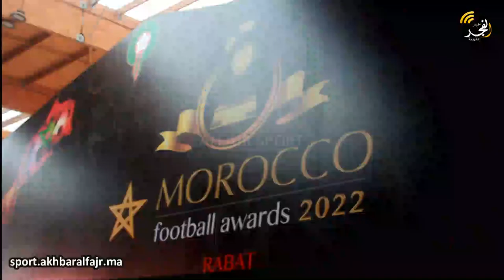كلمة فوزي لقجع على هامش حفل" MOROCCO football awards 2022"،وتوجيه شكر خاص للمنتخبات الوطنية المتألقة